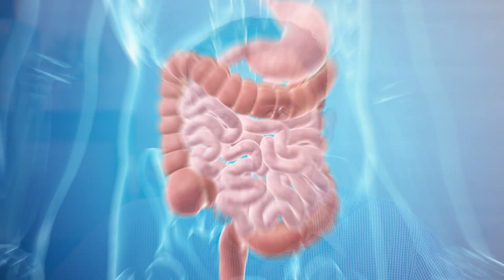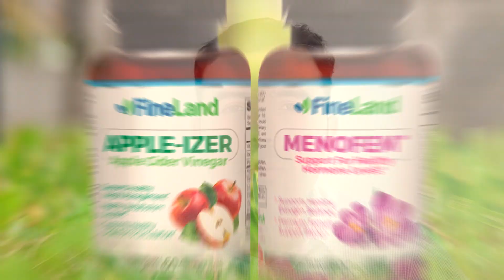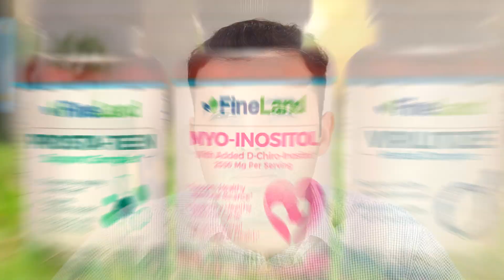Soja ¿Buena O Mala? - Beneficios Y Contraindicaciones De La Soya Para La Salud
La soja es buena o mala?
Descubre en este video los mejores beneficios y contraindicaciones de la soya para la salud.

soya,
soja,
consumo,
productos,
gmo,
tiroides,
hormonas,
estrogenos,
digestion,
problemas digestivos,
alergias,
asma,
mental salud mental,
alzheimer,
parkinson,
cancer,
cancer de mama,
cancer de higado,
alimentos,
alimentos peligrosos,
problemas de salud,
salud,
remedios caseros,
tratamientos,
medicina natural,
suplementos,